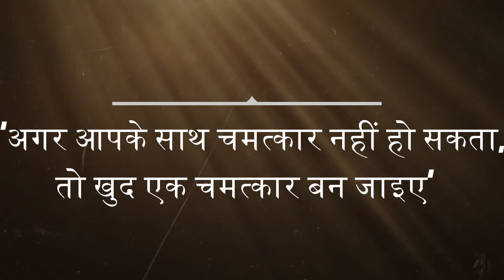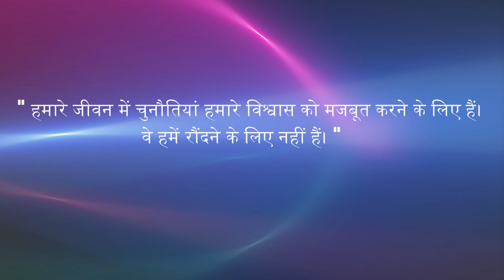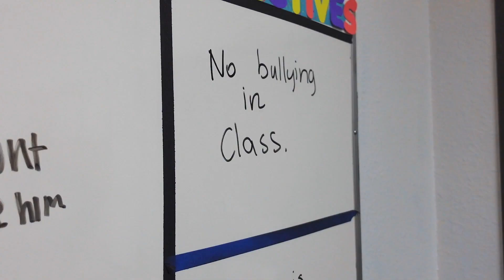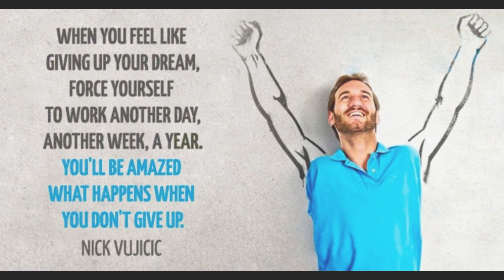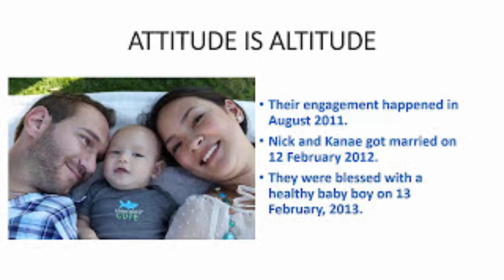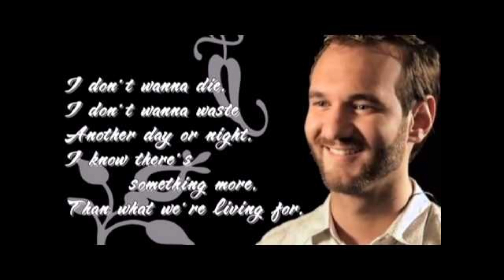Nicolas Vujicic Biography in Hindi | जो खुद एक चमत्कार बन गया” उस की रियल लाइफ कहानी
Nicolas Vujicic Biography in Hindi | जो खुद एक चमत्कार बन गया” उस की रियल लाइफ कहानी | People's Stories
This is Nicolas Vujicic Biography in Hindi .This is Best Inspirational Life Changing Video of motivational speaker Nicolas Vujicic.

I am SATYENDRA SINGH
In this channel we are going to show you the Biography of Famous and Successful people who have struggled a lot to reach where they are today.
All of you see the Biography of these Successful people and learn from these people how success is found in difficult times. All this biography will Motivate you and you will always get to learn from this video.